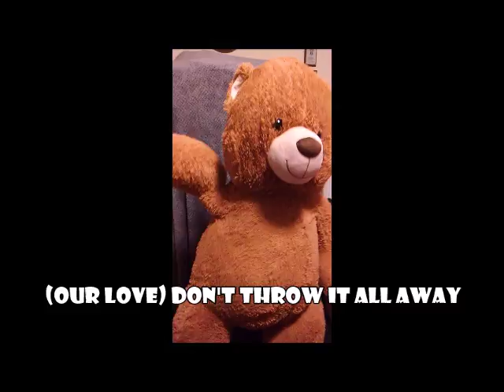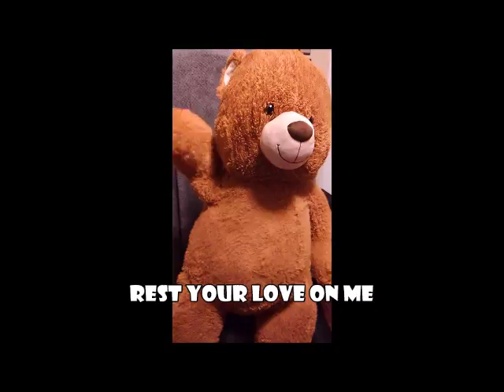Barry Presents His Favorite Ballads By The Bee Gees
Very short clips of several ballads for my  mom to pick her favorite. Meanwhile the video is Barry and some of his favorite photos.